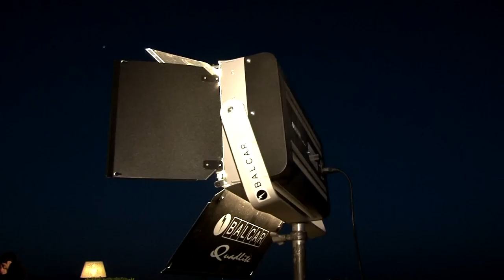Making Of Nadala CANAL CATALÀ 2012